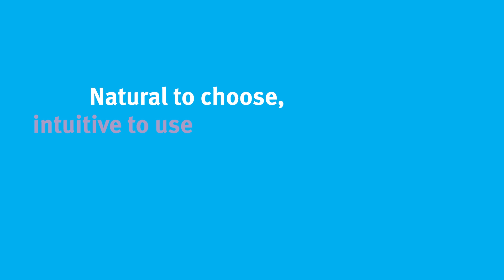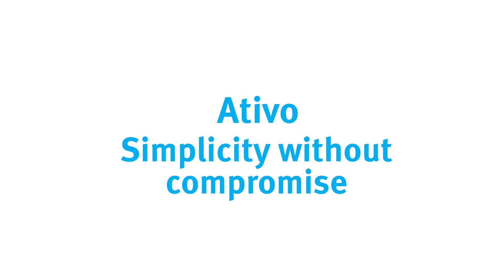Excitement video for Ativo launch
Unitron launches Ativo - where simplicity meets outstanding value.